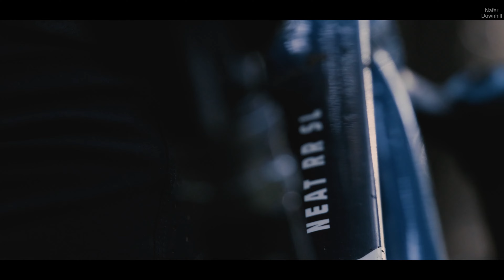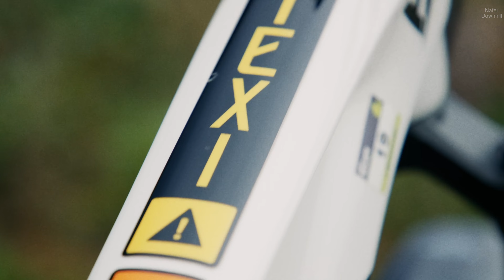1 Hour of Adrenaline MTB: 2023 New Year's Eve Video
Still beautiful clothes
Quieres ropa guapa

🚲🚲🚲More sick videos 🚲🚲🚲
Downhill is awesome:

🚲🚲🚲 Best edit 🚲🚲🚲